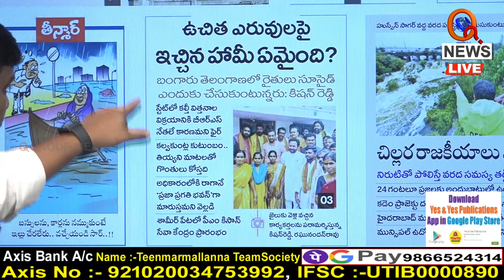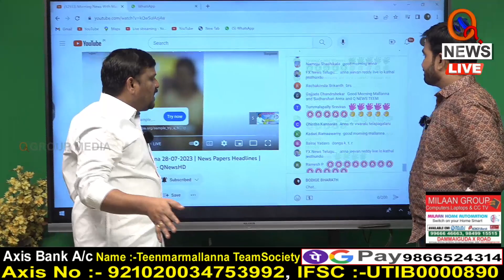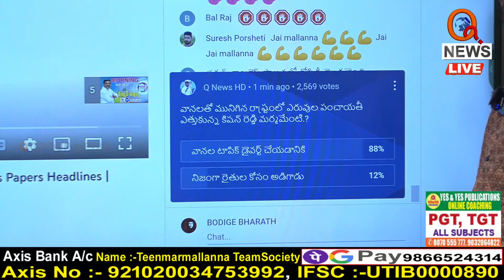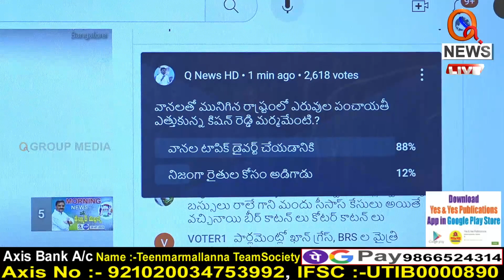రఘునందన్ రావుపై చర్యలు తీసుకుంటరా..? | Teenmarmallanna | Qnews